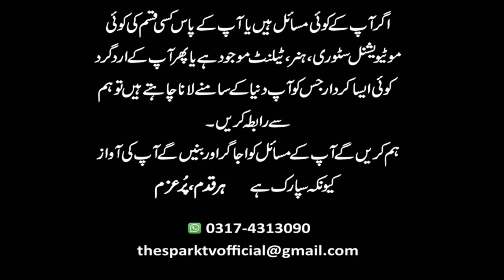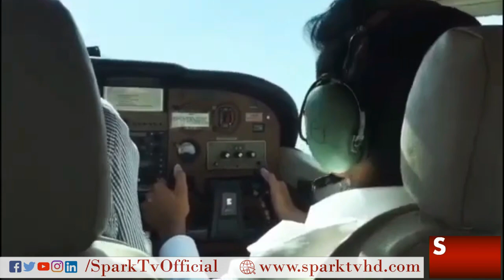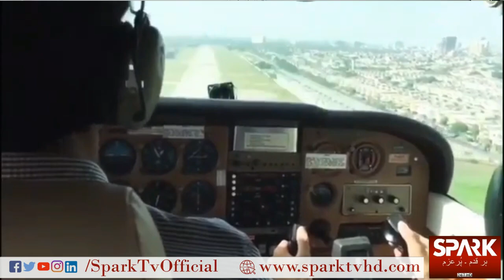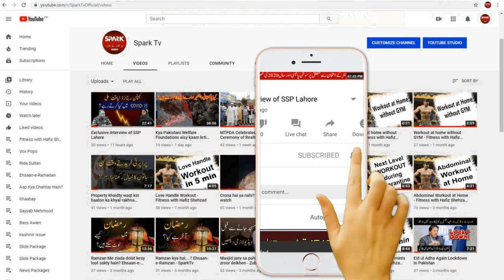Most Youngest Pilot of Pakistan - SPARK TV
Most Youngest Pilot of Pakistan - Sadia Bukhari